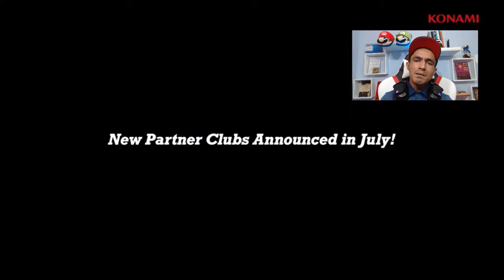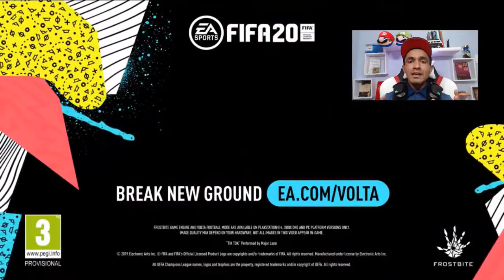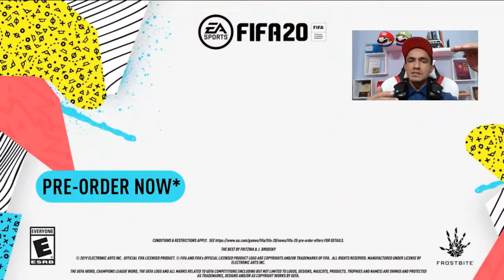Qual Será Melhor PES 2020 OU FIFA 20?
SEJA NOTIFICADO DIRETAMENTE NO SEU WHATSAPP SEMPRE QUE A LENDA COMEÇAR UMA LIVE OU POSTAR CONTEÚDO NOVO... Qual Será Melhor PES 2020 OU FIFA 20?

Quem leva a pior nessa história é o FIFA 20. Por causa da exclusividade da Juventus no eFootball PES 2020, o clube italiano será apresentado de forma genérica no próximo game de futebol da EA Sports, sob o nome Piemonte Calcio e com escudo e uniformes fictícios. No entanto, a parceria não afeta a presença dos jogadores no game. Significa que Cristiano Ronaldo e os outros atletas do time estarão no FIFA 20 com os nomes e aspectos físicos reais. O clube e os jogadores também estarão presentes no modo Ultimate Team, o mais popular do jogo.